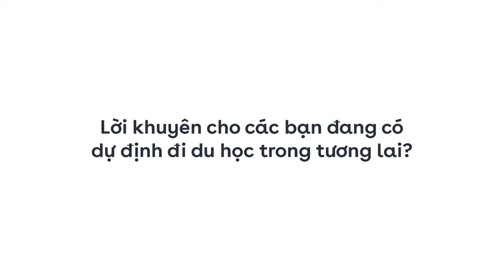Học bổng 50% cùng Sheffield Hallam University | Nguyễn Ngọc Duyên | IDP Education Vietnam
Hãy cùng lắng nghe chia sẻ của bạn Nguyễn Ngọc Duyên - Du học sinh của văn phòng IDP Đà Nẵng về quá trình làm hồ sơ du học Úc và Anh cùng IDP. Với sự nhiệt tình và tận tâm của tư vấn viên tại IDP, Duyên đã xuất sắc giành được học bổng 50% từ trường Sheffied Hallam University cho khóa học Thạc sỹ ngành TESOL của mình.

Đặc biệt hơn, IDP cũng đã hỗ trợ cho 2 em của Duyên thực hiện thành công ước mơ du học Úc.

 🌟 ĐĂNG KÝ NGAY CÁC KÊNH CỦA IDP ĐỂ CẬP NHẬT THÔNG TIN HỌC BỔNG VÀ THI IELTS

🏢 CÁC VĂN PHÒNG IDP VIỆT NAM
📍 TP.HCM: 36 Mạc Đĩnh Chi, Q.1; 77 Trần Nhân Tôn, Q. 5; 2 Nguyễn Thị Thập, Q.7
📍 Hà Nội: 30 Triệu Việt Vương, Q. Hai Bà Trưng; 15-17 Ngọc Khánh, Q. Ba Đình
📍 Đà Nẵng: 10 Ngô Gia Tự, Q. Hải Châu
📍 Cần Thơ: Tầng 6 Tòa nhà Hòa Bình, 14-16B Hòa Bình, Q. Ninh Kiều